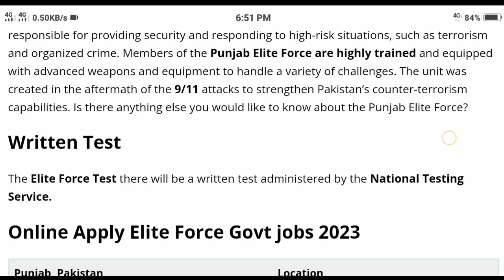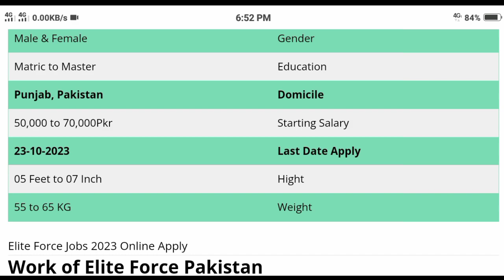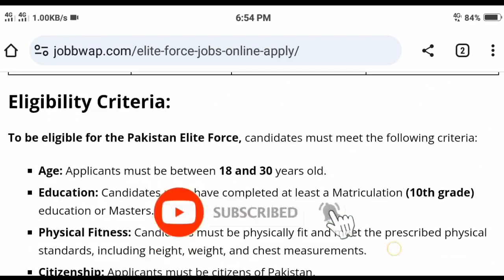Latest Government Jobs 2023 | Punjab Police Jobs 2023 | Elite Force Jobs 2023 | New Government Jobs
government jobs in punjab
elite force jobs 2023
punjab police jobs 2023 online apply
new government jobs 2023 in Pakistan
government jobs 2023 in Pakistan today
Pak Army Jobs 2023
sindh rangers jobs 2023 online apply
Pakistan Rangers Jobs 2023
latest government jobs in Pakistan matric base
new government jobs 2023 after 12
elite force training
elite force shooting